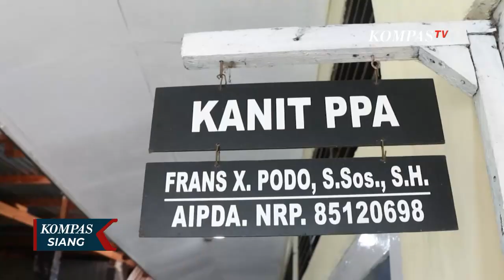10 Anak-anak & 4 Remaja Jadi Korban Kekerasan Seksual Calon Pendeta di Alor NTT!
ALOR, KOMPAS.TV - Bagaimana kronologis terbongkarnya kasus kekerasan seksual oleh calon pendata di Alor, Nusa Tenggara Timur?

Bagaimana perkembangan penyidikan kasus pemerkosaan ini?

Lalu bagaimana penanganan para korban yang mayoritas merupakan anak-anak?

Ya, seorang calon pendeta di Kabupaten Alor, Nusa Tenggara Timur (NTT), ditangkap polisi karena diduga memerkosa 14 orang perempuan yang sebagian besar masih anak-anak.

Kini, tersangka telah ditahan dan sedang menjalani proses hukum.

Dari hasil penyelidikan polisi, tersangka diduga memerkosa para korbannya di ruang ibadah dan posyandu di salah satu gereja di Alor Timur Laut, sejak bulan Mei 2021 hingga Maret 2022.

Tersangka juga merekam video aksi kekerasan seksualnya yang dijadikan alat untuk mengancam para korban.

Kasus pemerkosaan oleh calon pendeta ini terungkap, setelah tersangka selesai bertugas di Alor dan pulang ke Kota Kupang.

Dari 14 korban yang telah melapor ke polisi, 10 di antaranya anak-anak dan empat lainnya adalah perempuan dewasa.